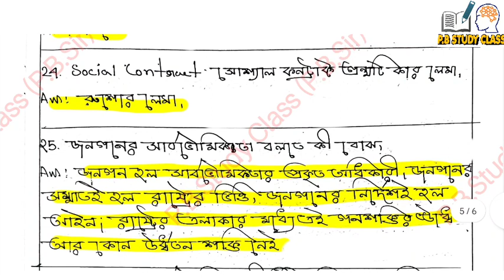C.U political science general sem-1 SAQ suggestion 2023|রাষ্ট্রবিজ্ঞান জেনারেল সেমিস্টার-১|100% কমন।